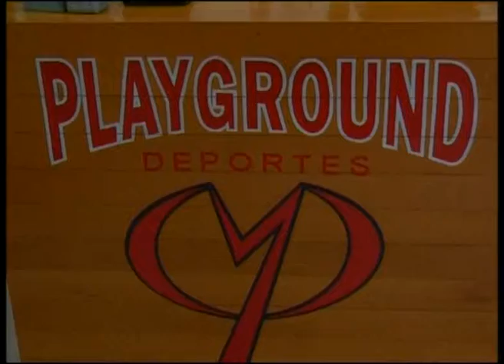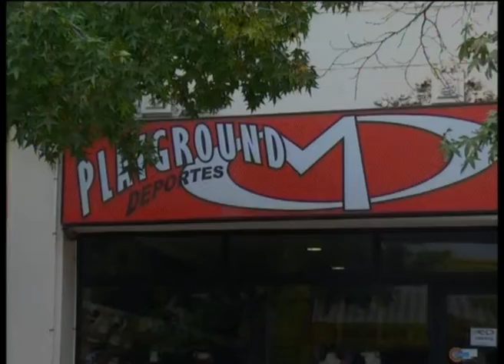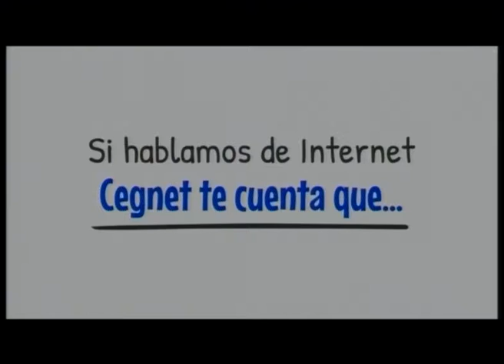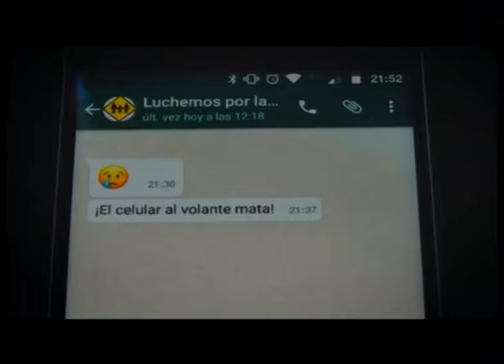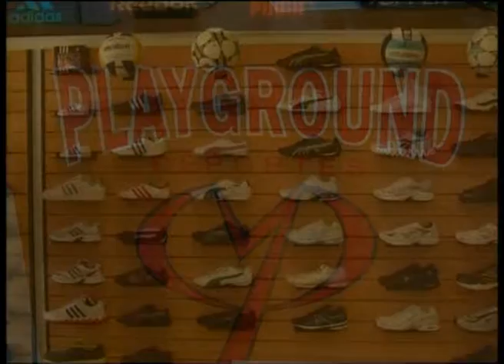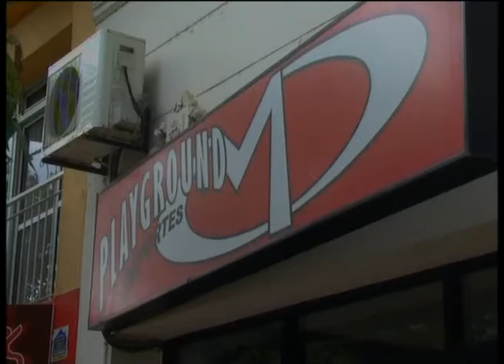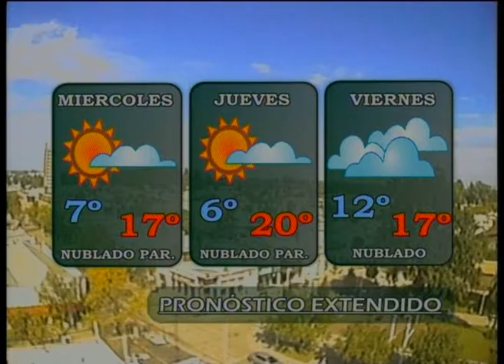10 Noticias 20181505